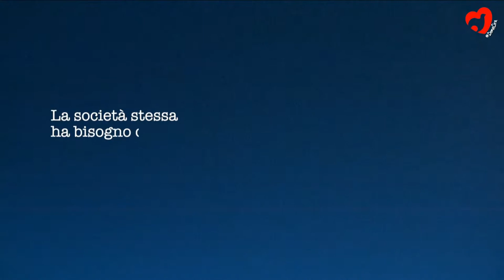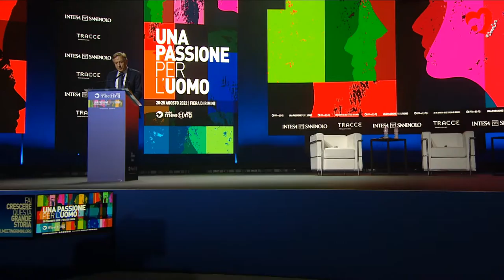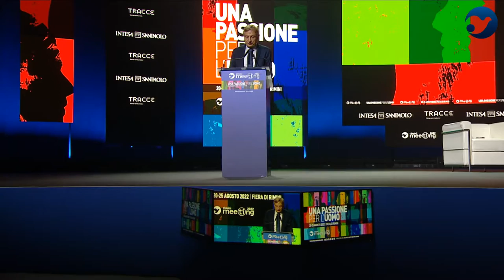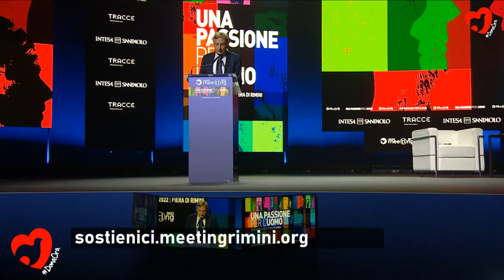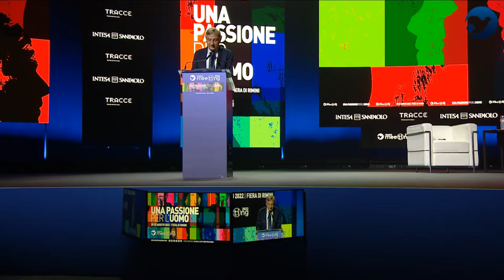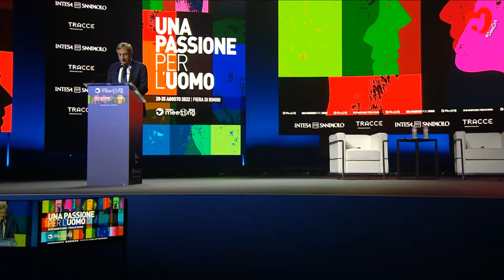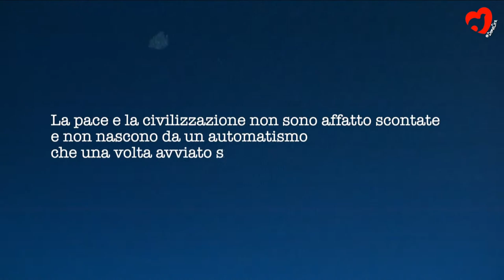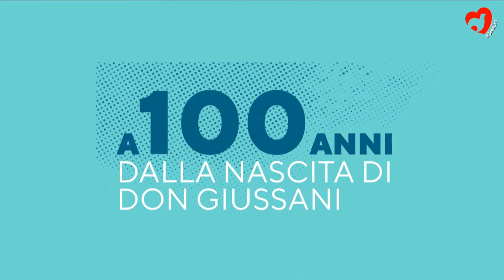ARTISANS OF PEACE. THE PASSION TO CONCILIATE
H.Em. Card. Dieudonné Nzapalainga, Archbishop of Bangui, Central Africa; H.E. Msgr. Paolo Pezzi, Metropolitan Archbishop of the Mother of God in Moscow; H.B. Pierbattista Pizzaballa, Patriarch of Jerusalem of the Latins. Introduced by Bernhard Scholz, President of the Meeting for Friendship among Peoples Foundation.

The war in Ukraine made us realise that the peace enjoyed by Europe after 1945 was not to be taken for granted. In recent years we have too often forgotten about the wars and the many conflicts in other parts of the world. In Africa and the Middle East many people live under political oppression, suffer poverty, risk persecution and are killed for ethnic reasons. The Church has always been committed to overcoming conflict and violence, trying to foster dialogue and forgiveness. Now more than ever it is paramount to express this passion to reconcile even in situations that seem unresolvable in order to support all those who want to build peace, starting from their own lives.